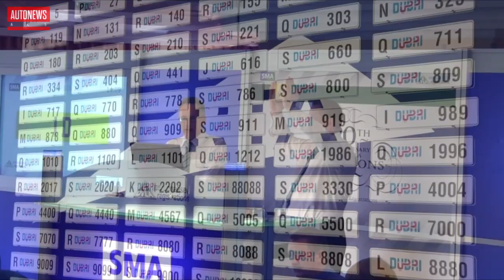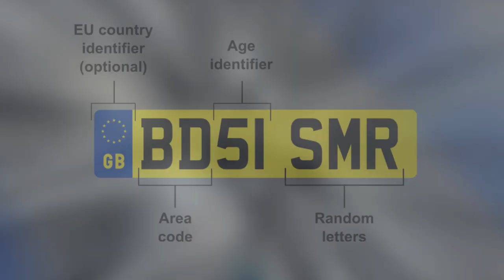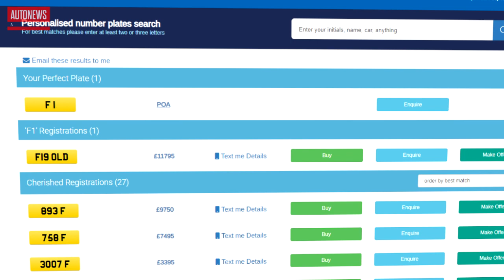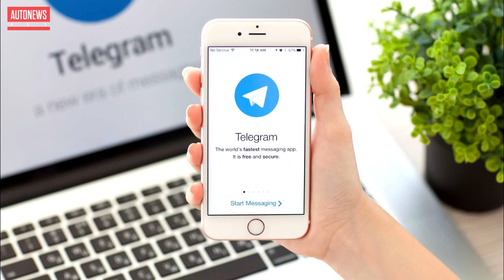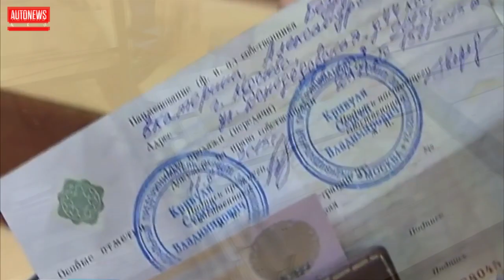5 САМЫХ ДОРОГИХ НОМЕРНЫХ ЗНАКОВ В МИРЕ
Представляем Вашему вниманию пять самых дорогих в мире номерных знаков транспортных средств. Вы узнаете, какие номера стоят так дорого и кто же их покупает?____________________________________________________